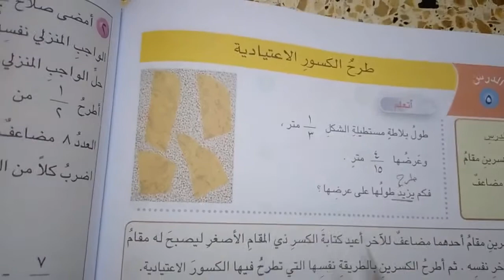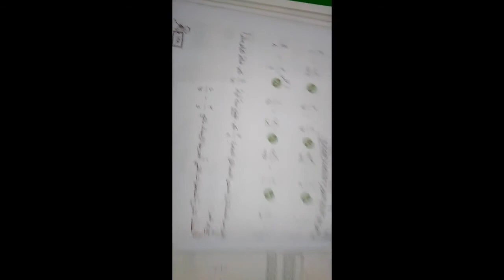الرياضيات للصف الر ابع الابتدائي موضوع(طرح الكسور الاعتيادية)ص ١٢٨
٢٠٢١ / ٥/ ٢٥ الثلاثاء 💐💐💐
واجبكم احبائي التلاميذ دراسة الموضوع مع حل سؤال رقم ( ٨ )من كتاب الرياضيات ص ١٢٩